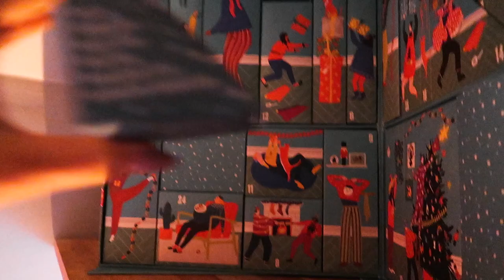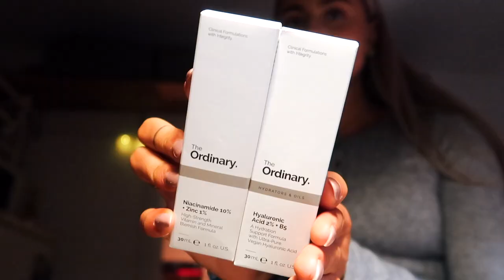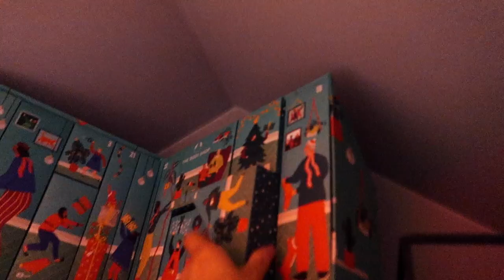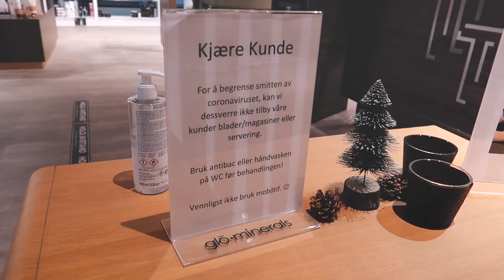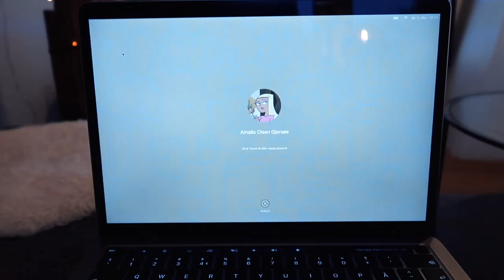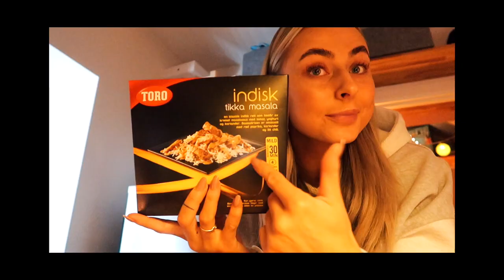FRISØREN IGJEN?? *Vlogmas #2*